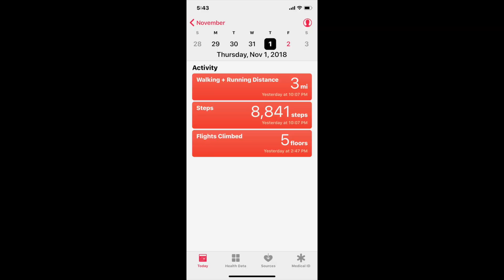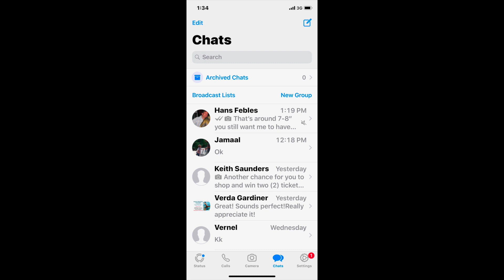Getting Things Set to Leave-Todd Vendituoli-LIFE in Eleuthera #783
Todd's Amazon store
Items we've bought or recommend

IPhone 7Plus

DJI Osmo